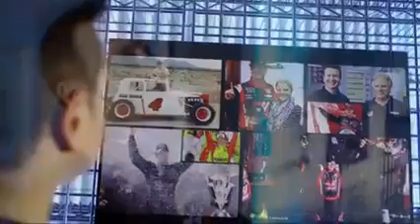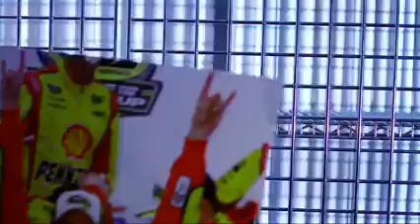NASCAR on FOX - April 6, 2014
Kurt Busch, driver of the No. 41 Haas Automation Chevrolet for Stewart-Haas Racing, talks about his long road back to victory lane.